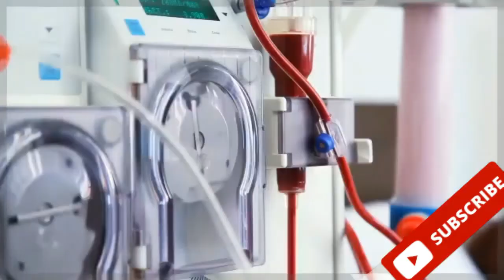مضاعفات الكوليسترول وضغط الدم على القلب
مضاعفات الكوليسترول و ضغط_الدم على القلب وكيفية الوقاية وطرق العلاج الأمنة
حوار مع د/ أمجد لبيب - استشاري أمراض القلب والقسطرة التداخلية